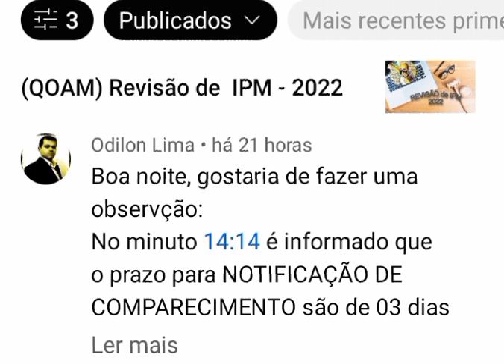(QOAM) ERRATA : Revisão IPM 2022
ERRATA Referente ao vídeo anterior sobre revisão de IPM 2022 e Agradecimento ao EDILON LIMA.